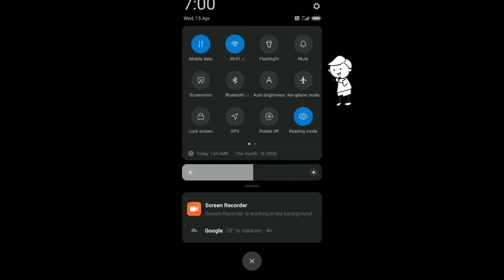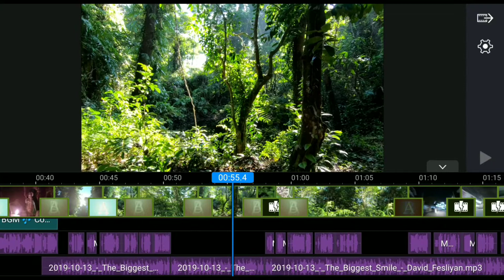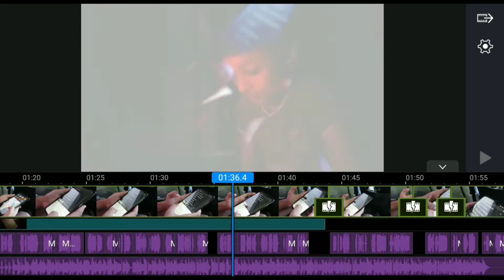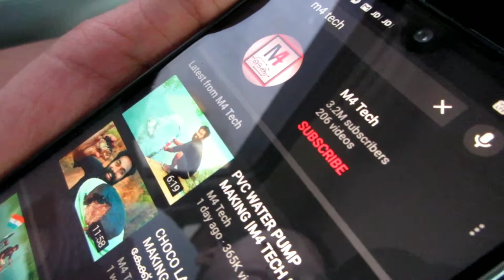സ്മാർട്ട്ഫോൺ വച്ച് എങ്ങനെ വീഡിയോ എഡിറ്റ് ചെയ്യാം !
How I Edit My YouTube Videos using Smartphone | നിങ്ങൾക്കും എളുപ്പത്തിൽ നിങ്ങളുടെ സ്മാർട്ഫോണിൽ വീഡിയോ എഡിറ്റിംഗ് ചെയ്യാം